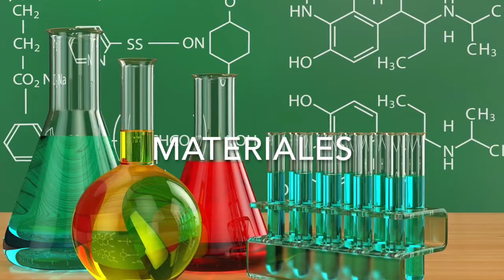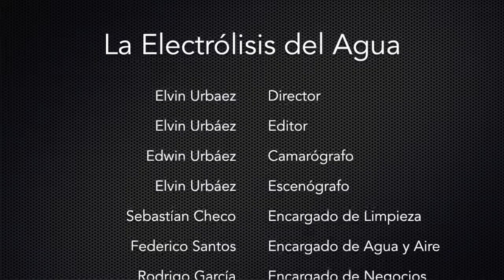Electrólisis del Agua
En este video utilizamos el método de la electrólisis del agua para obtener hidrógeno. ¡Espero que lo disfruten!